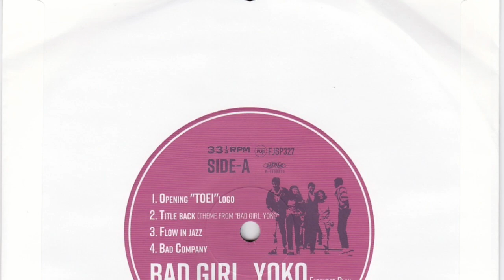Bad Girl, Yoko OST EP, Side A - Masao Yagi (1966)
Side A of the 1966 jazz soundtrack by Masao Yagi released in 2018 on Super Fuji Discs. The music features saxes by Sadao Watanabe and trumpet by Terumasa Hino.

Track listing :
1. Opening "Toei" theme
2. Theme from "Bad Girl, Yoko"
3. Flow in Jazz
4. Bad Company